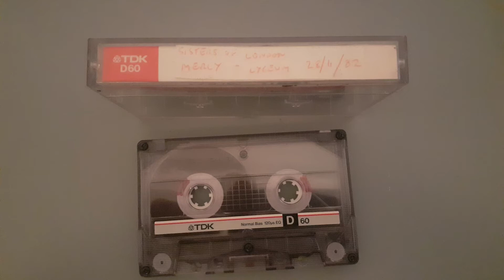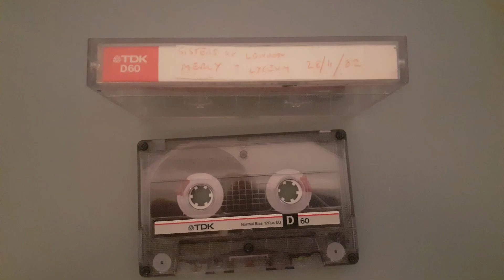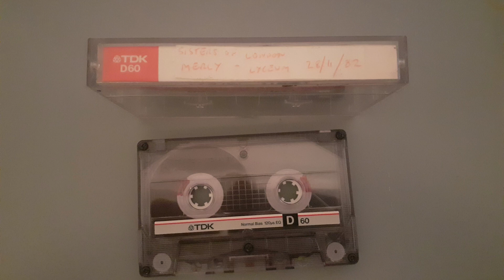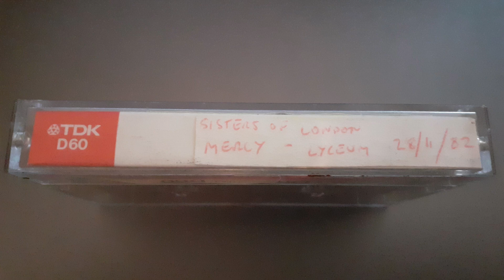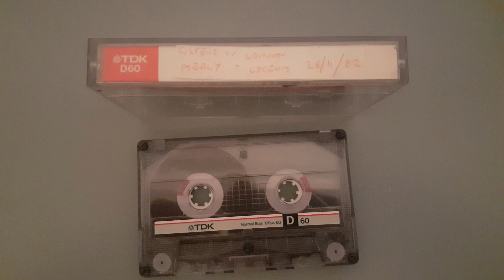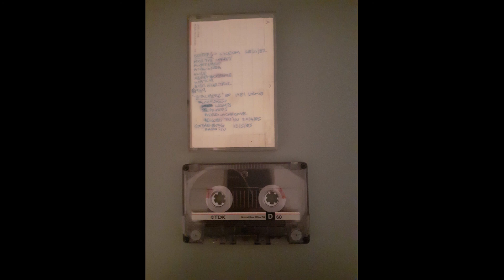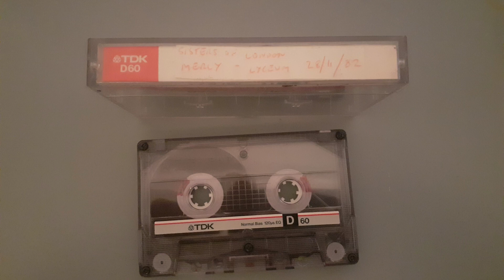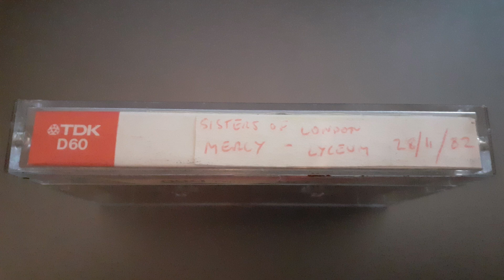Sisters of Mercy - Live, London Lyceum, 28th November 1982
SIDE 1:
Kiss the Carpet
Floorshow
Anaconda
Alice
Adrenochrome
Watch
Body Electric
1969

SIDE 2:
1969
Teachers EP 1981 Demos:
Floorshow
Lights
Teachers
Adrenochrome

- Belgian TV Interview - 20/02/1985
- Gothenburg Radio Interview - 15/05/1985

Ripped from TDK D60m audio cassette into WAV format via Audacity version 3.0.0.